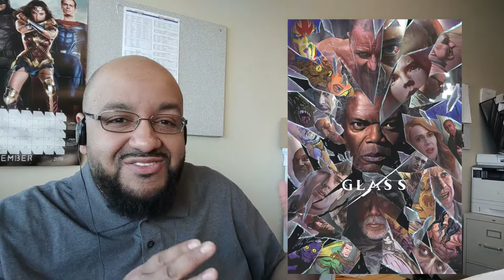Glass International Trailer #1 REACTION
The Glass International Trailer #1 trailer reaction from me, your Street Level Critic. Were there any differences in the Glass International Trailer #1 that made it very different from the trailers that came before? Glass comes out January 18th, 2019. What did you guys of the way they showed the different rooms and how they sort of affected each character? Do you think that there will be a new character introduced in Glass with “powers”??? Do you think that this will 100% solidify M. Night Shyamalan and his return to greatness??